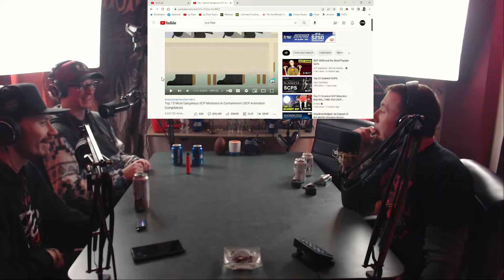The Never Ending Ikea Store (An SCP Story)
A lot of times when I walk into a Wal-Mart I feel as though I've entered through a portal to another realm.  But what if Ikea stores were kidnapping people through a portal in their stores that brought you to an endless Ikea store that was impossible to escape?  I bet there is some people that wouldn't mind.  As long as you can survive.